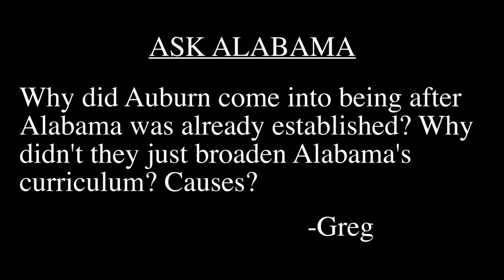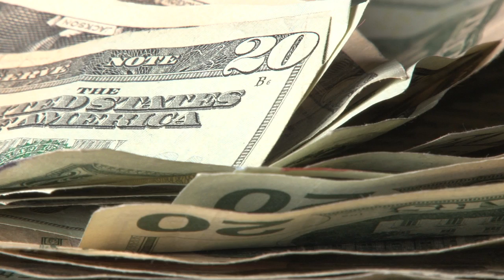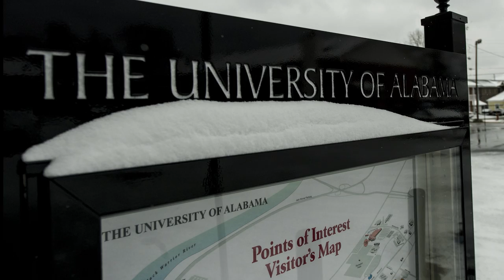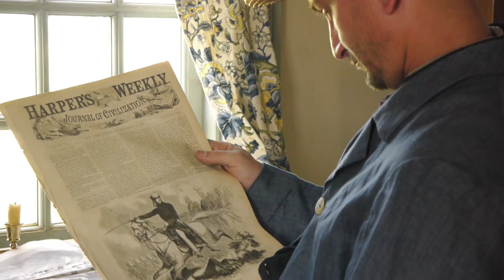Why does Auburn University even exist?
A reader asked why the University of Alabama didn't just expand its' curriculum to prevent Auburn from ever coming into existence. In looking for the answer we may have found the secret origin of the Alabama-Auburn rivalry.